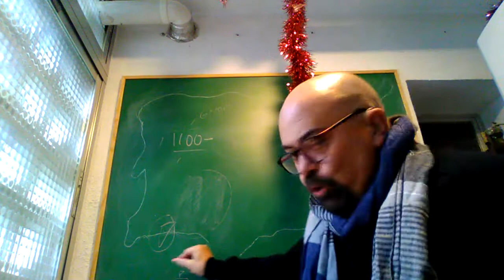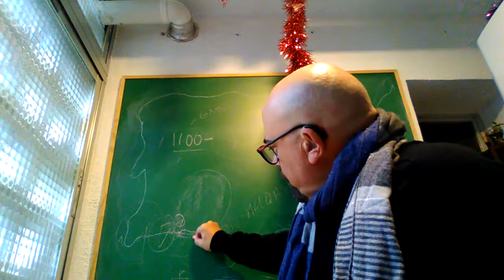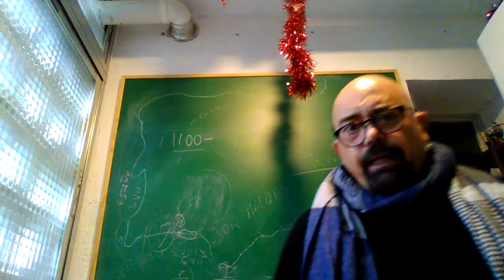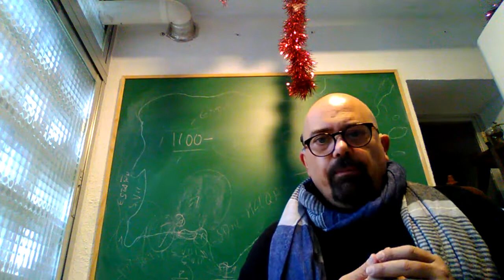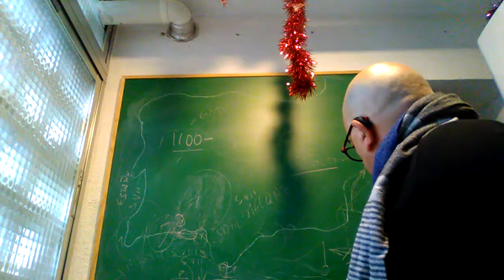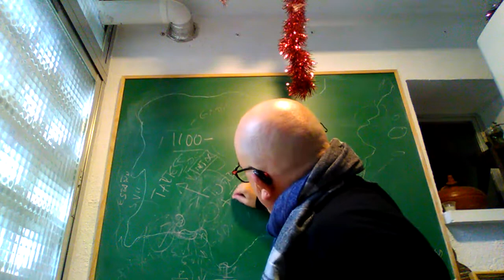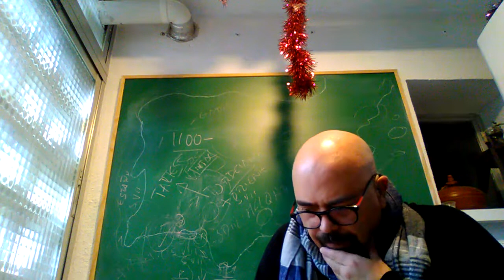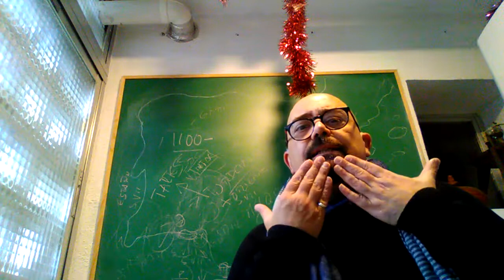Fenicios en la Península Ibérica 2